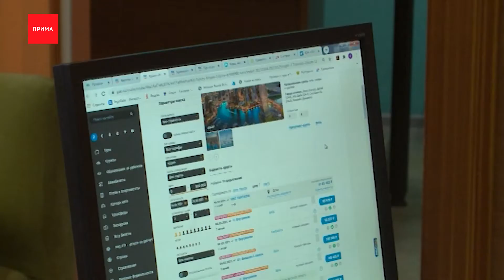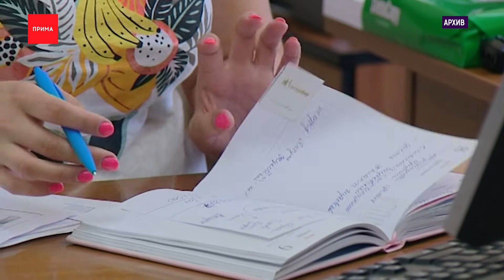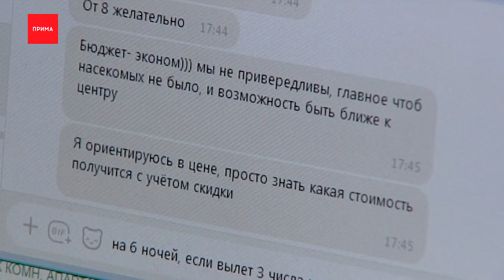Куда можно будет летом улететь из Красноярска?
Из Красноярска начиная с 3-го апреля можно улететь в Уфу и Минеральные воды. Авиакомпания «Азимут» запускает рейсы два раза в неделю. Мы пообщались с первыми пассажирами нового южного направления и сделали подборку от экспертов: какие путевки доступны сибирякам и можно ли ещё забронировать номер в крымском санатории?

Самолёты авиакомпании «Азимут» теперь частые пташки на наших полосах, из аэропорта «Красноярск» стартовал первый рейс маршрута Красноярск-Уфа-Минеральные воды. Полёты по этому направлению «Азимут» будет выполнять по средам и воскресеньям.

Первым двум пассажирам южного маршрута авиакомпания подарила сертификат на бесплатный перелёт туда и обратно. На вопрос — «что вы там в Уфе не видели?» — красноярцы отвечают — в нынешних реалиях просто рады посетить новый город, достопримечательности -гуглили заранее.

Мария, первый пассажир направления «Красноярск — Уфа — Минеральные воды»:
— Прочитала новость, о том, что открывается новое направление в Уфу и Минеральные воды, погулять, посмотреть город, я обычно ничего не выигрываю в жизни, я счастлива, и до сих пор сложно поверить, что такое бывает.

Вариантов, где отдохнуть, у красноярцев не много, говорят туроператоры. Если на Байкал, в Москву или Питер можно дикарями, то на юг России или в Абхазию сейчас сибиряки предпочитают лететь с сопровождением тур.агентств. А кто-то и вовсе отменяет или переносит отпуск.

Для путешествий сейчас фатальные времена, премьер-министр России Михаил Мишустин подписал постановление о признании ситуации в туристическом бизнесе форс-мажором, поддержать отрасль — необходимо. Тут и закрытое небо, и санкции, и отмена рейсов. А главное, туристы требуют вернуть деньги за путевки. Учитывая, что у авиаперевозчиков и агентств проблемы с бюджетами, процесс может затянуться. А обращаться в суд сейчас невыгодно будет никому, уверена генеральный директор туристической компании «Меридиан» Алёна Грудякова.

Алёна Грудякова, генеральный директор компании «Меридиан», (фрагмент эфира радио «Красноярск Главный», FM102.8):
— Потому что они понесут неоправданные расходы. В первую очередь, это связано с тем, что если они подают в суд и привлекают юриста, оплачивая юриста, то в любом случае, так как есть официальный документ, который туроператор имеет право получить в Торгово-промышленной палате, о том, что в текущей ситуации — форс-мажор. Они (обязательства) откладываются во временном промежутке, пока нет четких установленных сроков — на сколько они откладываются? Поэтому денежные средства конечно же будут либо возвращены, либо предложено перебронирование.

Те, кто решился на отдых, кажется, смотрят в сторону Крыма. Представители санаториев, например, в Евпатории и Ялте, говорят — распродают последние номера на июнь. Цена проживания на двоих на неделю в среднем от 30-ти тысяч. Без лечения. По сообщению Ростуризма, по сравнению с прошлым годом крымский турпоток с мая по сентябрь будет выше на 30%. Ещё варианты — уехать на Балтийское побережье, и к Каспийскому морю.

Зарина Догузова, руководитель Федерального агентства по туризму:
— Самый большой рост будет, конечно же, на юге России, на Черноморском побережье — он составит примерно 30% показателям прошлого года. И суммарно мы рассчитываем, что на юге отдохнет 8 млн человек в пятимесячный сезон. Но это речь идет о классифицированных средствах размещения, мы понимаем, что есть еще туристическое жилье, есть гостевые дома, поэтому, эта цифра, конечно же, будет еще выше.

В тур.агентствах Красноярска бронирование идет уже на сентябрь: это Сочи, Минводы, Абхазия, Казань, Карелия, круизы по рекам и каналам России. В аэропорту Красноярска анонсируют рейсы «Аэрофлота» с 7 апреля в Турцию, Египет, Армению, Израиль и Узбекистан из Сочи. В среднем, перелет в одну сторону до Антальи обойдется в 14 тысяч. Летать туристы будут на «Суперджетах».

Екатерина Фомина, пресс-секретарь международного Аэропорта Красноярск, (фрагмент эфира радио «Красноярск Главный», FM102.8):
— Если говорить для наших пассажиров, для красноярцев, то, грубо говоря, они смогу долететь до Сочи, и потом на российских самолётах, «Суперджетах», так как у них дальность лёта небольшая, они смогут ехать за границу. «Боинги» позволяют летать дальше, но «Боинги» у нас могут «отобрать» (под санкциями), поэтому на «Боингах» мы туда сейчас не летаем​.

По поводу отмененных уже сейчас поездок в Правительстве России будут отдельно обсуждать сроки возврата денег туристам.